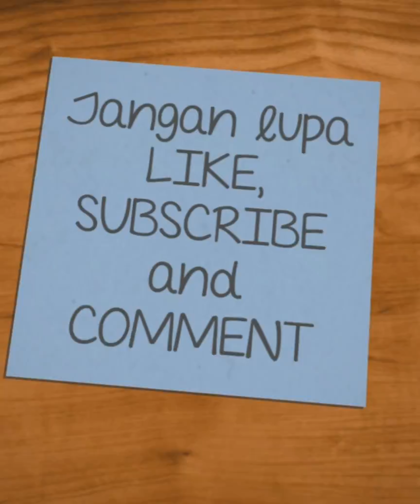Di Tengah Ombak. Lagu rohani.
Sebuah perjalanan yang diterjang ombak, gelombang, persoalan hidup akan membuat manusia merasa takut, cemas, khawatir bahkan bisa kehilangan arah. Dalam kondisi ini, kita harus percaya bahwa Tuhan akan datang dan menjadi penolong kita. Dia mengenal hati kita yang penuh dengan penyesalan dosa.